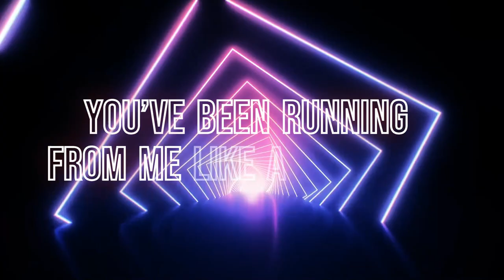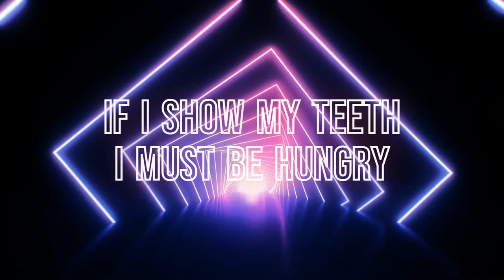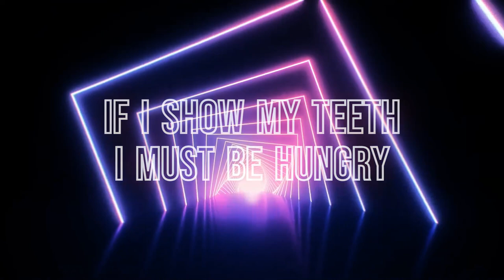Praying Mantis - Jazz Alonso - Lyric Video (Sims 4 Werewolf Pack)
This is a lyric video of the song Praying Mantis by Jazz Alonso.

The lyrics of the video are as follows:
Told you I’d be back again
But I never left the scene
Don’t you play hookie
You’ve been running from me like a shady bee
Er meh nerm, you’re talk is cheap
Prey will try and chat up anything
Say you think I’m sweet, while I picture you
As a thing to eat
Kill you like O’ren Ishii, yeah
I respect the ones I leave, first
Ritualistic, apathetic bow, then
I will cut you up and down, I
like to break what I love

If I show my teeth, I must be hungry
In you go baby
Know you can’t compete, with a praying mantis

With no head on
Who’d you lean on?
I I I’ll fix you with a xenome
Loosen your knees,
Make your last sound
Prayer position
get down down down
Shelley’s heart is all that they found shout
“Fire” but I won’t let you drown crowned
I’ll be kinder
I’ll be I’ll be softer
John Baptist’s pining for my platter, yeah
Kill you like Salome, yeah
I respect the ones that play, first
Ritualistic apathetic dance, then
I will watch you lose your stance